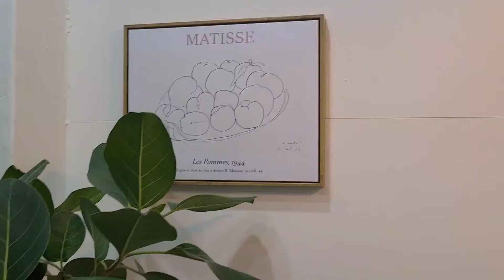원데이클래스💓